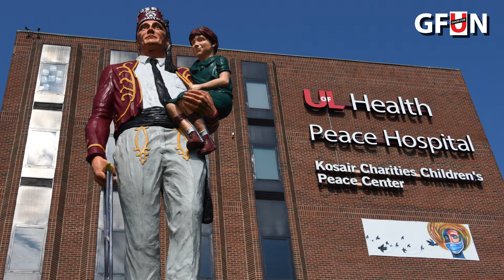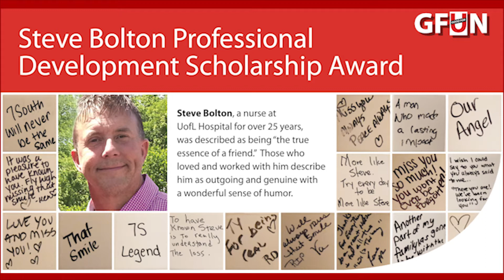Good For U News, Episode 12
Happy Friday! Start your weekend off right with Good For U News. This week's episode features:
🎨 Artwork honoring COVID-19 victims
👀 Tips for saving your eyes from too much screen time
❤️ The best Father's Day gift ever!
And more...Check it out!